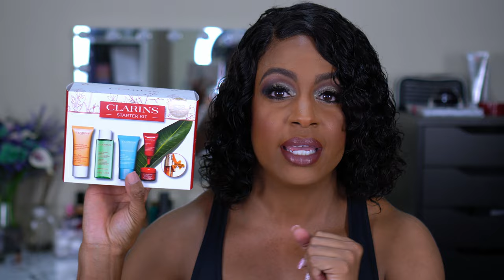Ulta 21 Days of Beauty Haul - Spring 2021 Skincare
I did some shopping for this Ulta 21 Days of Beauty haul! This video is previously recorded, but I know how much we all enjoy a good haul! Ulta always has great products on sale and with their points system, I really try to buy all of my beauty products from Ulta! The deals during the 21 Days of beauty are always amazing with a lot of products up to half off! I hope you enjoy and happy Monday!